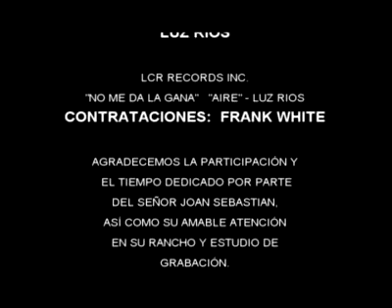Luz Rios behind the scenes of "No Me Da La Gana"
Behind the scenes of "No Me Da La Gana" and more.